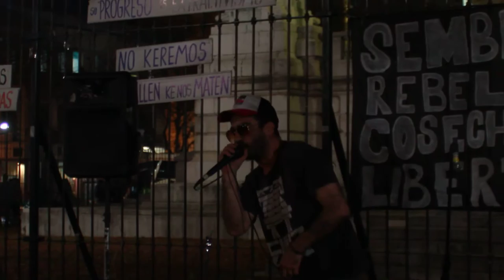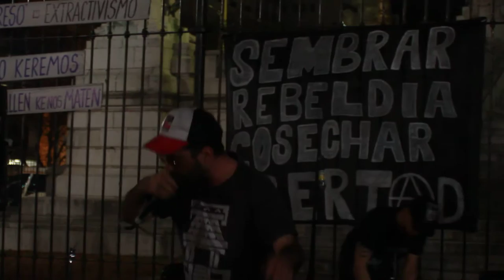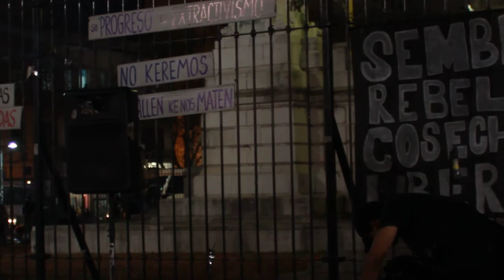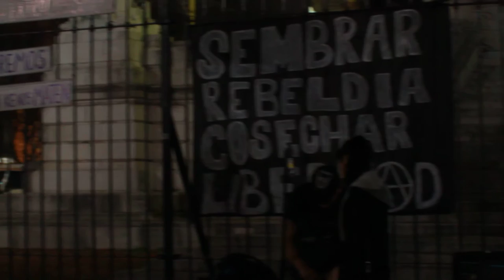YO SABIA de RODIYON MC en la Feria Negra contra la ley de las semillas 2016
El pasado viernes 26 de agosto se realizaba en la plaza del Congreso la FeriaNegraContraLaLeyDeLaSemilla, en la que tuve el gusto de participar cantando algunos temas.

Acá les comparto el registro audio visual que hizo ROMA sobre el tema "Yo Sabia".

Agradecimientos especiales a la gente de la FeriaNegra por la invitación y el espacio.